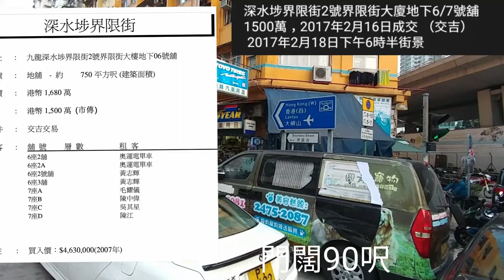（傳）6分： 深水埗界限街2號界限大廈地下6及7號舖，車房1500萬，2017年2月16日成交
大大件，靜，千多萬差不多